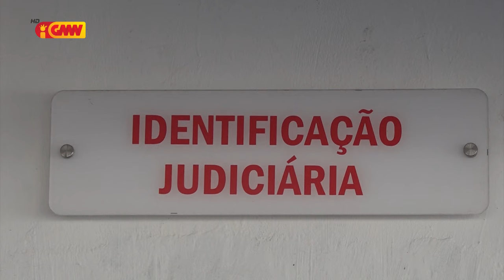Naimori Bucar ho Armanda Berta Dos Santos presta deklarsaun iha PCIC